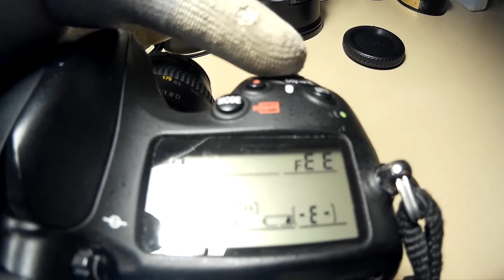NIkon D800 fEE error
Pomimo ustawionej maksymalnej przysłony w obiektywie typu D ( z pierścieniem przysłony) aparat wyświetla komunikat fEE.
Jest to usterka enkodera przekazującego elektronice aparatu informację o położeniu manualnego pierścienia przysłony obiektywu. Naprawa polega na wymianie elementu.

Jeśli chcesz skorzystać z naszych usług, prosimy o dostarczenie sprzętu osobiście lub wysyłkowo na adres:

FOTOTECH
ul. Sabały 58
02-174 Warszawa